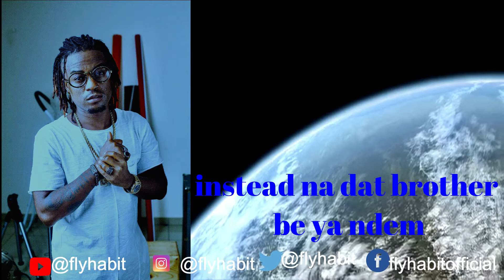The Plan (freestyle) Lyrics Video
LYRICS
« THE PLAN »

At times it feels like a curse,
this heart that I’m given to give and forgive all this nonsense you’re throwing at me
for no reason this isn’t my regular feeling
it’s killing me healing departing me
Sickness inside of me eating me steadily
Minute by minute I’m dying inside of me -
Violence now grow in me heuy - devil is tempting I do not wanna be part of this
I do not wanna part be of this no - the devil demanding my soul
But I’m living for a higher purpose yuh nuh - I’m willing to die for my own
As a bro code brother must show when another brother dey for ndem
Is a no no nowadays tho instead na dat brother be ya ndem
Treason’s on a regular back stabbing be the formula
Make plans how for kill ya then show up for your funeral
That’s how they do tho - they broke the code (2x)

These friends is enemies now, I call them my frenemies now
We don’t do friendly things now but we hanging around
Dat what dis biness about, frenemies stick to the plan

Gotta keep em round -(yeah) still gotta keep em around
Cus they’re part of the plan - haters stay part of the plan - yah!